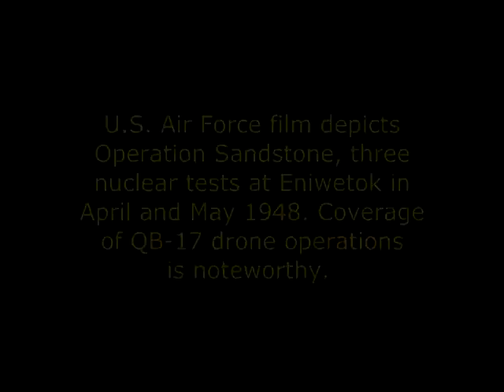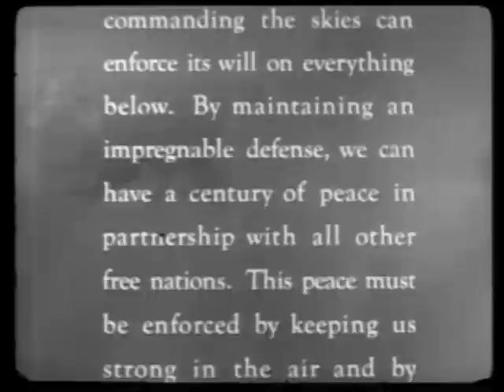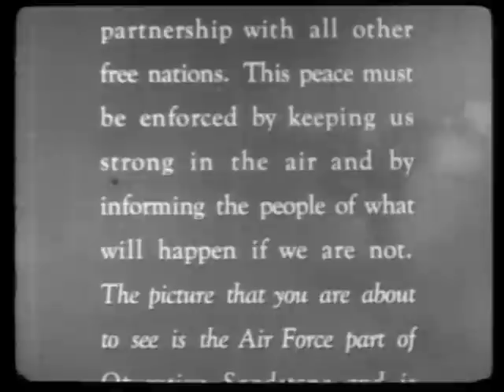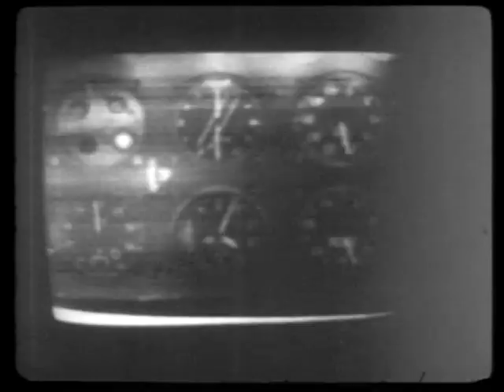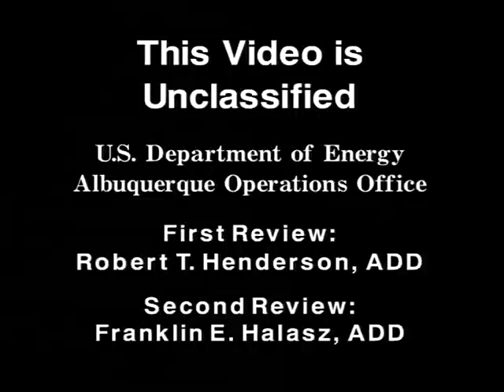B-17 drones and Operation Sandstone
For the Air Force component of 1948 nuclear tests labeled Operation Sandstone at Eniwetok, B-17 drones and mother ships augmented C-54s and B-29s, as in earlier tests. This half-hour Air Force overview of Sandstone contains a number of shots of QB-17s taking off, maneuvering, and landing -- including night drone operations. (Please give this video a Thumbs Up and subscribe to the Airailimages YouTube Channel.